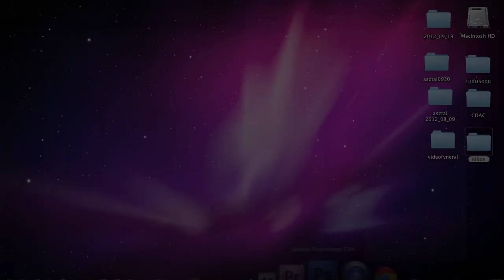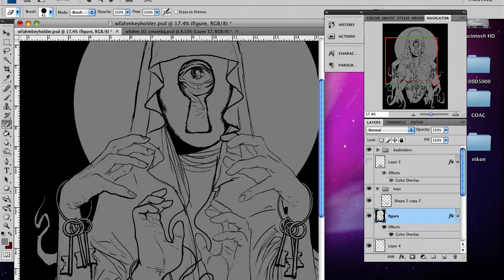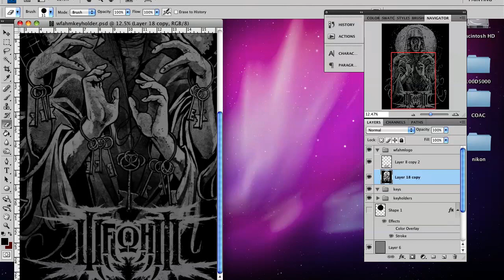WAR FROM A HARLOTS MOUTH x GRINDESIGN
Done this design for War From A Harlots Mouth.
It was so much fun to work on!